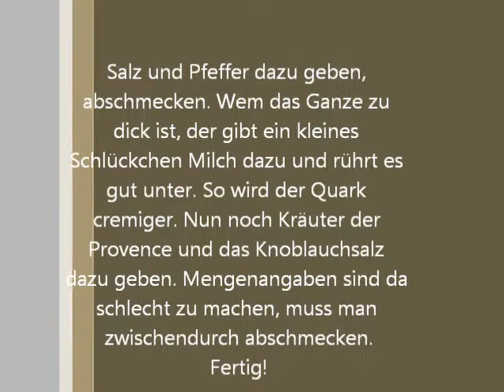Kräuterquark bzw Gewürzquark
1/2 Paket (250g) Magerquark
1 kl. Zwiebel (wer´s möchte, im Video ists ohne Zwiebel gemacht)
kleiner Bund Schnittlauch
Salz und Pfeffer
Knoblauchsalz
Kräuter der Provence
evtl einen kleinen Schluck Milch

Schnittlauch fein in den Magerquark schneiden, Zwiebel dazugeben (wenn man möchte), Salz und Pfeffer nach Geschmack zugeben. Ordentlich durchmischen. Wem das Ganze etwas zu dick ist, der kann einen Schluck Milch dazu geben, dann wird es etwas cremiger. Wenn man mag kann man nun auch noch etwas Knoblauchsalz und Kräuter der Provence zugeben. Nochmal umrühren, fertig. Am besten noch ca 1 Stunde durchziehen lassen :)